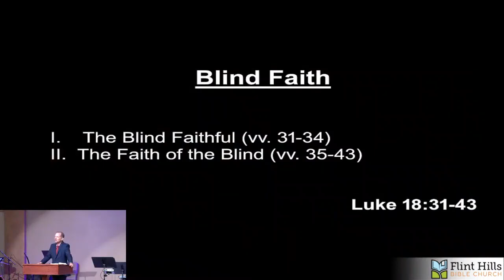Sermon 09/22/2024 | Blind Faith | Luke 18:31-43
Sermon 09/22/2024

Title: Blind Faith
Scripture: Luke 18:31-43
Pastor Dave Hintz